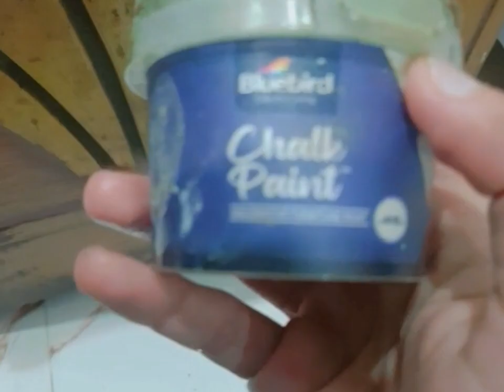Amazing Bedside Table Makeover 😲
Furniture Painting for Beginners | One Step Paint Dresser Makeover

Allah